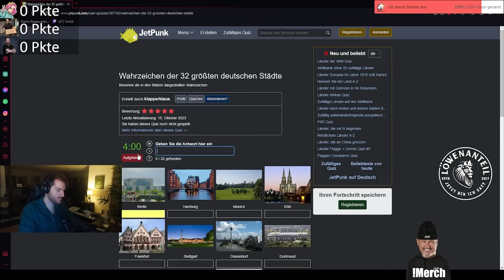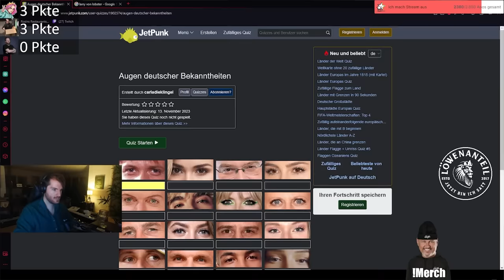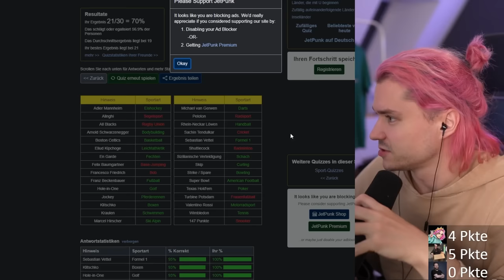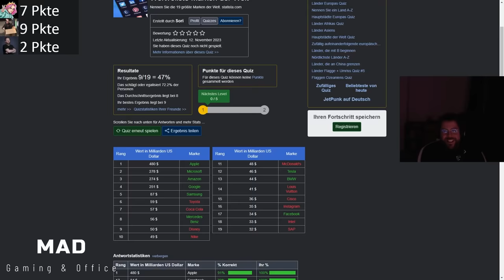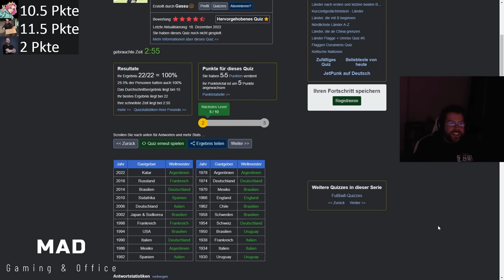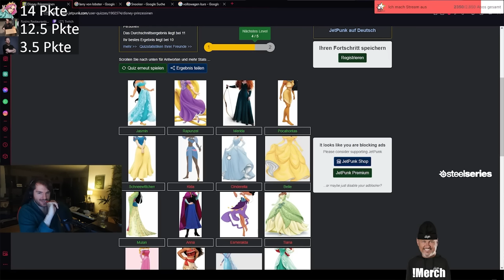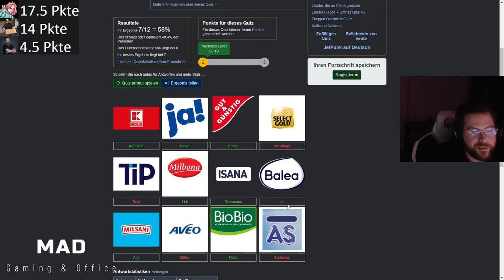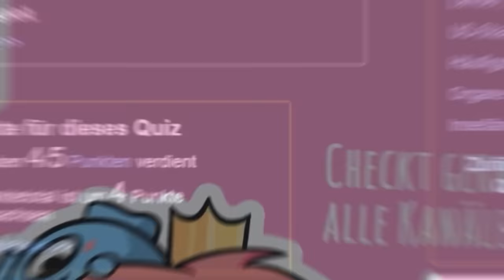Dieses QUIZ ist doch UNLÖSBAR | Quiz Duell